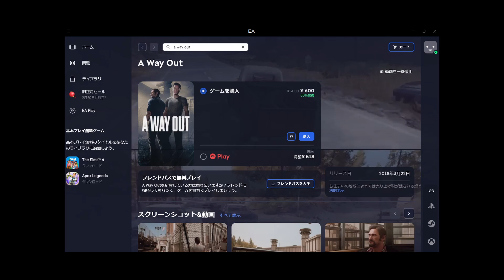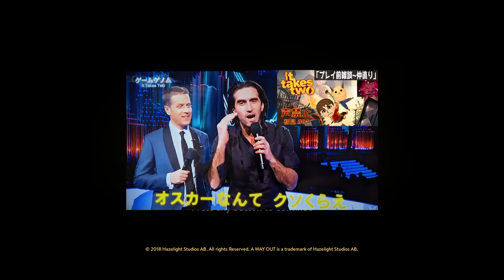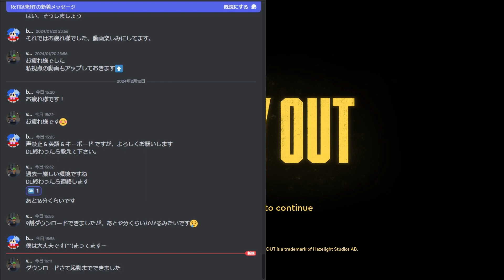【A WAY OUT】「爆笑 怪しすぎる、ぎこちない バディ」の巻【声禁止シリーズ その1】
声禁止シリーズですが
英語版がしかなくて日本語禁止
キーマウしかなくてプロコン禁止

あと、EA App縛り、ゲーム酔い、肩こり
でも脱獄したい

レオ(右)・・・BUTAPEN
ビンセント(左)・・・VERITAS-800

0:01 雑談
3:55 開始
5:05 チャプター1
11:08 チャプター2
13:33 TAPGYM
18:36 チャプター3
18:45 翻訳アプリ起動
22:15 チャプター4
28:51 ステルスゲームのあり方
34:14 チャプター5
38:38 ここに2人いたらあかん
39:43 T-800
ここだけじゃない 19:30 なども
ターミーネーター(T-800)に見えるVERITASさん
頼もしくもあり、かわいさもあったよね

☆おすすめな2P～4Pゲーム

☆このゲーム好きなら好きそーな動画